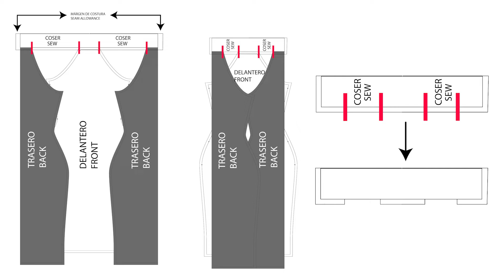Cómo hacer un VESTIDO AJUSTADO al cuerpo | Patrones de costura en PDF | Tutorial DIY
Hola ! Con este tutorial podrás realizar un vestido elástico sin mangas. Tienes disponible el patrón de costura para poder realizarlo aquí:

¿QUÉ UTILIZO PARA REALIZAR MIS PATRONES?
- Clips de costura
- Rotuladores de Tela
- Porta Alfileres
- Cutter Rotativo
- Cuchillas Cutter
- Tijera 3 claveles
- Hilos Guterman
- Hilo Blanco Gütermann 1000m
- Hilo Negro Gütermann 1000m
- Corta hilos
- Descose Costuras

- Lawrence Walther
       Floating, Drifting ft. Less Gravity
       City Nights ft. Bcalm
       Still Lake ft. softy x Tibeauthetraveler
       Find Your Way ft. cxlt.